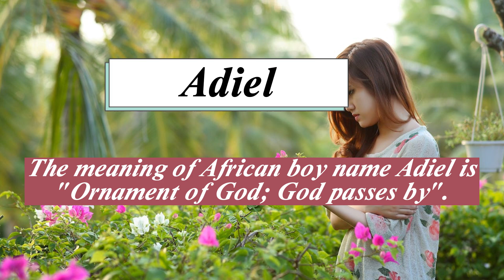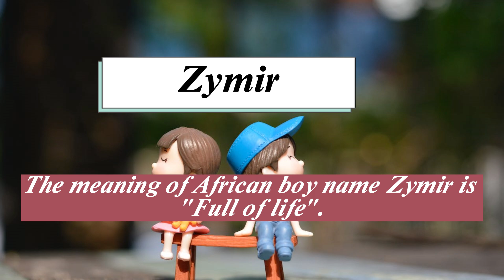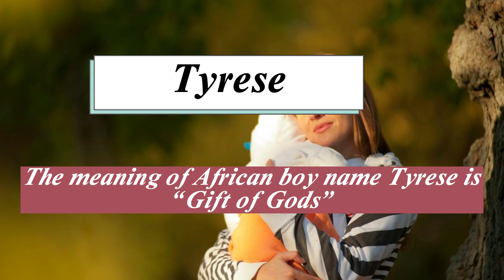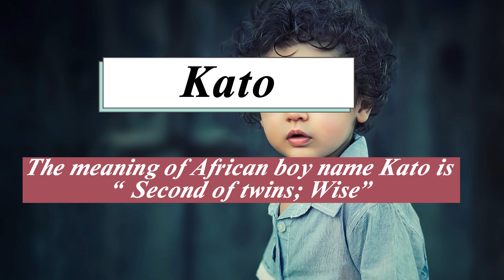Top African baby boy names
Welcome to my Easy online school youtube channel. Please watch this video till the end to know Top African baby boy names.